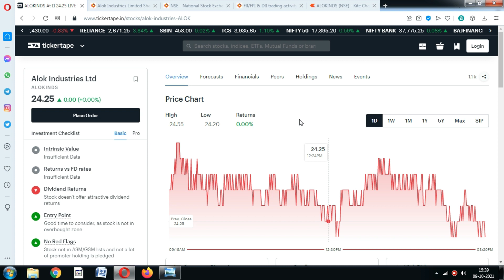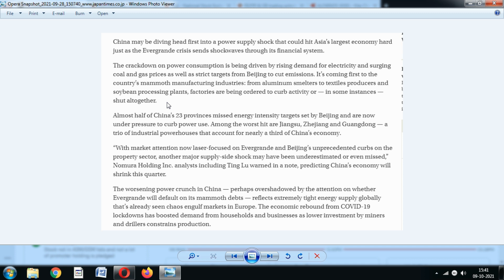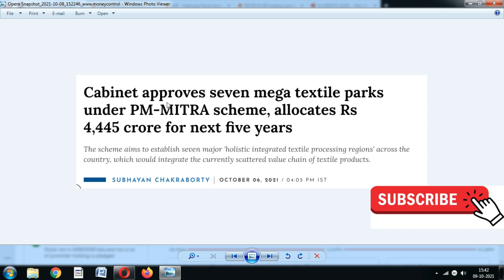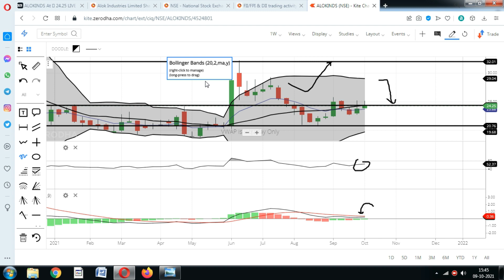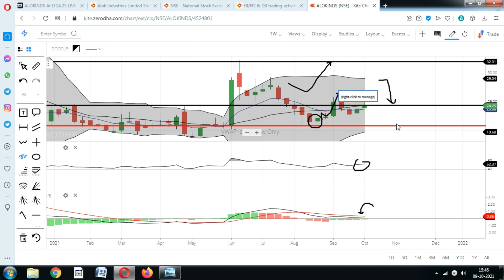Alok Industries Share; Shareholders की किस्मत चमकने वाली है; Alok ind Stock Price target News, icici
Alok industries Share price is on the verge of breakout, Should You invest in Alok Ind Stock.? icici direct

icici direct,
icici direct brokerage,
alok industries share market latest news,
alok industries news today in hindi,
latest alok industries news,
alok industries share ka kya rate hai,